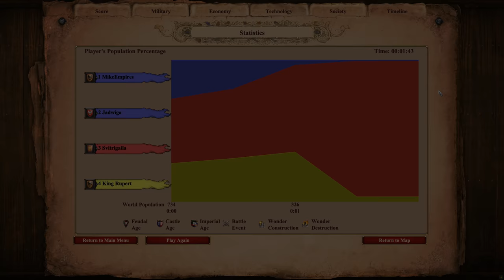200 Obuch, Teutonic Knights vs 333 Leitis (Total Resources) | AoE II: Definitive Edition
The Obuch is the unique unit of the Poles in Age of Empires II: Definitive Edition - Dawn of the Dukes.

The Obuch is an infantry unit which can tear the armor from the enemy units (but not buildings) by –1/–1 (melee/pierce) per hit (bonus armor classes, such as the Cavalry armor of Cataphracts, are not affected). The armor cannot go below 0, and units with initial negative armor (i.e., rams) do not have their negative armor reduced or increased further; however, if, for example, melee armor has reached 0 while pierce armor has not, the latter will still be reduced by 1 each subsequent hit until it reaches 0, with the former resting at 0. The effect is applied after the Obuch's attack has inflicted damage (i.e., the Obuch attack that lowered the unit's melee armor from, e.g., 1 to 0 will still use 1 armor to calculate Obuch's damage for the said attack).

The only way to revert armor-tearing effect is to fully heal an affected unit.

Obuchs can be upgraded to Elite Obuchs in the Imperial Age.

Cost: 55 Food, 20 Gold

Cost: 85 Food, 40 Gold

The Leitis (plural Leiciai) is the unique unit of the Lithuanians in Age of Empires II: Definitive Edition. It is a cavalry unit whose attack is unaffected by armor, but only against units.

Leiciai can be upgraded to Elite Leiciai in the Imperial Age.

Cost: 70 Food, 50 Gold